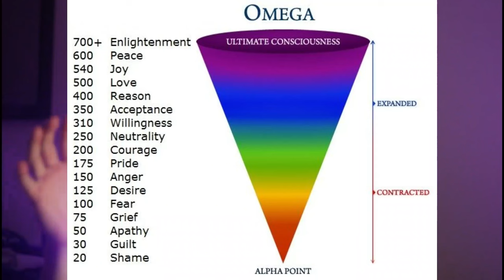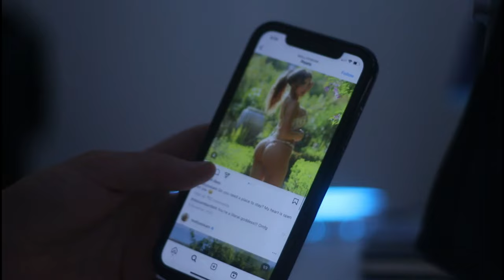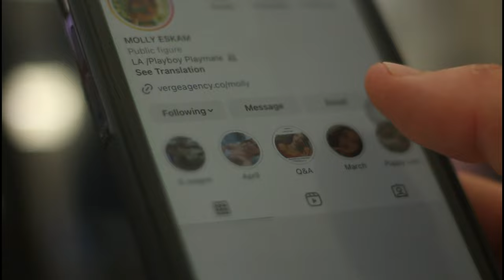NoFap | How To Recover FAST After A Relapse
How to recover after you relapsed on nofap. Fast.